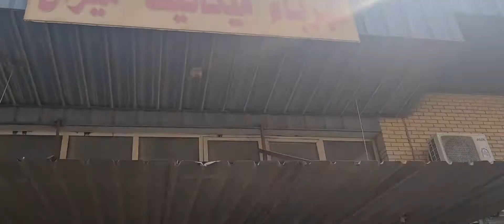Tahoe 2008 still repairing